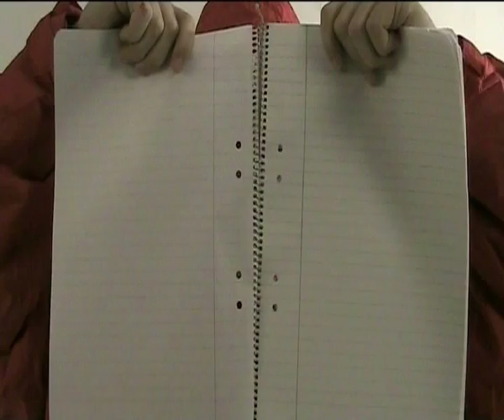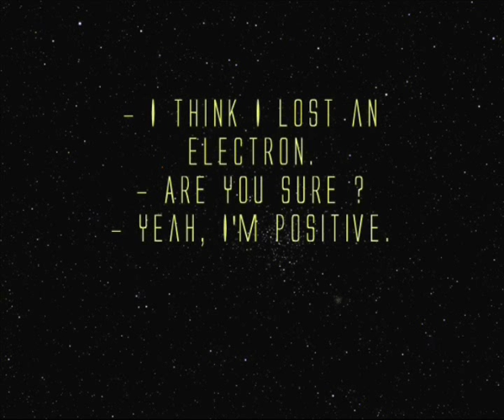Atomens Uppbyggnad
Komisk informationsfilm om grunderna i atomens uppbyggnad.